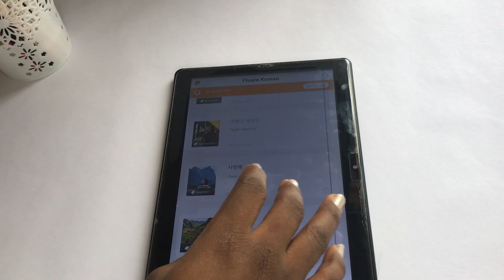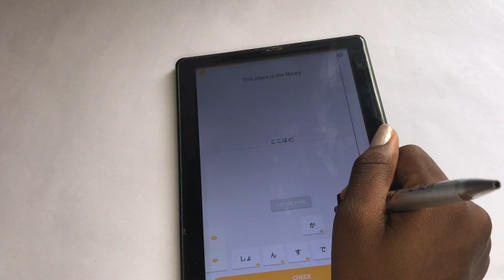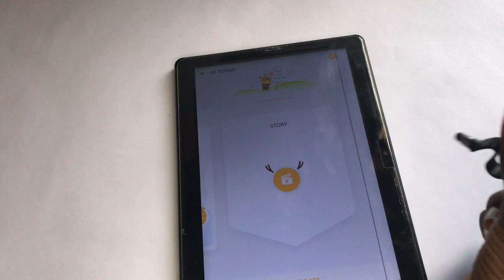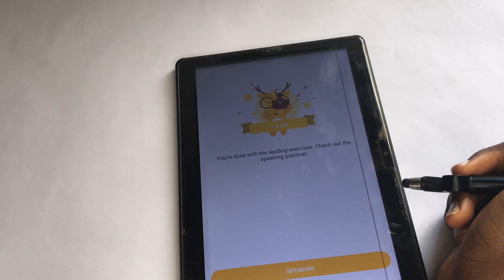A PRODUCTIVE study vlog with cringy conversation practice😩 || Study Korean & Japanese with me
Hey guys! How are you doing today? In today's video I will be studying Korean and Japanese. I have been practicing my conversation skills a lot more recently. I practice by talking to my self and speaking out loud. How do you practice?
I think having a practice partner is the best method but I don't have one. So if you're fluent or a high intermediate in Korean and you're interested in a practice partner, hit me up😊.

Also If you have videos you want to see, let me know. Your video suggestions are always welcome.

Korean Books:
Korean From Zero
Korean Made Simple
Talk to me in Korean

Japanese Books:
Speak Japanese in 90 days

Blackpink Rosé - On the ground

Study Korean and Japanese with me \\ Let's study languages